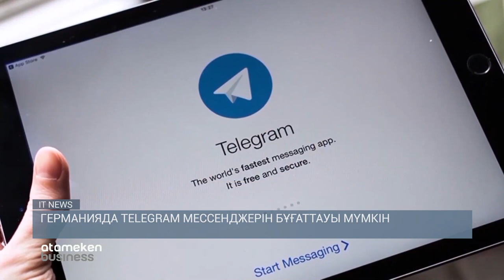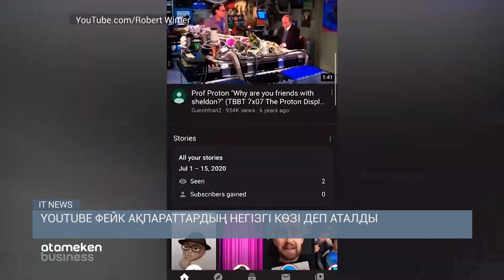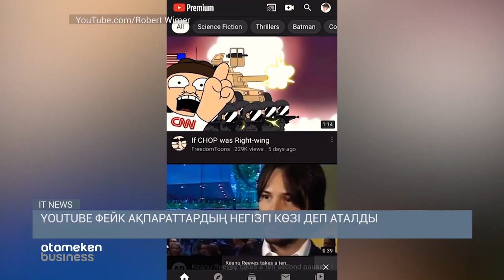YouTube фейк ақпараттардың негізгі көзі деп аталды / IT NEWS (03.06.22)